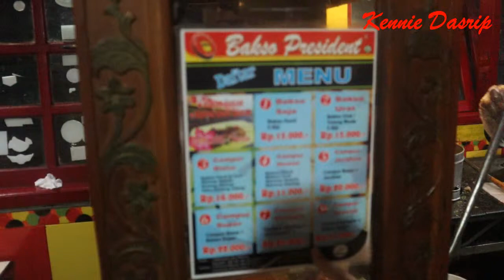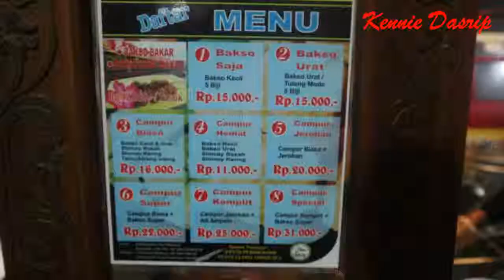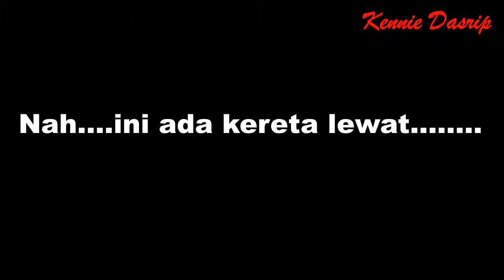Bakso President Malang.........@kenniedasrip TRAVELING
Hi All.

Sekarang saya mau sharring tentang Bakso lagi ni, nama Baksonya adalah BAKSO PRESIDENT, yang beralamat di Jl. Batanghari No. 5, Rampal Celaket, Klojen, Kota Malang, Jawa Timur.

Nah Bakso ini sudah berdiri sejak tahun 1977, dan uniknya juga lokasinya ada dipingir rel kereta api.

Nah yang akan berwisata di Malang, wajib cobain Bakaso President ini karena rasanya enak dan tempatnya unik karena ada di pinggir rel kereta api.

See ya...

Rgds,
Kennie Dasrip

Camera : Canon EOS M50 4K Mirrorless
Microphone : Boya
App : VSDC PRO Video Editor
Editor : VCK & Kennie Dasrip